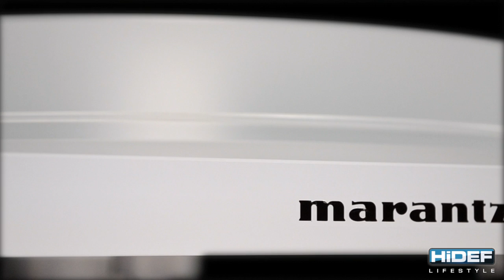Marantz - TT-15S1 - Reference Series - Belt Drive Turntable with Cartridge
Analog recording is still very alive. Quality turntables are still in demand. Digital discs simply set new performance standards that turntables must meet. Many cherished records may never be issued on digital formats. Good turntables are now more important than ever. Marantz embraces an audiophile quality turntable with AC servo belt-drive and low-coloration tone arm to answer the need for a high performance source component for the analog record.

Low-Resonance High-Density Acrylic Chassis and Platter

Floating Motor Mount Construction

Asynchronous AC Motor

Belt Drive System with Endless Silicon Belt

Anodized Aluminum Straight Type Tone Arm

Magnetic Type Anti-Skating Mechanism

Fine Adjustable Counter Weight

Solid Aluminum 3 points Support Feet

Wood Base, High Quality MM Cartridge

"Clever Clamp" by Souther Engineering

Location:
6195 Allentown Boulevard
Harrisburg, Pennsylvania